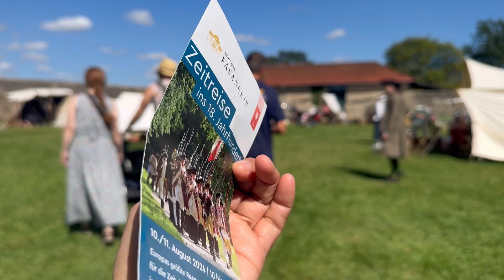Wedge Tent Canvas at 18Century